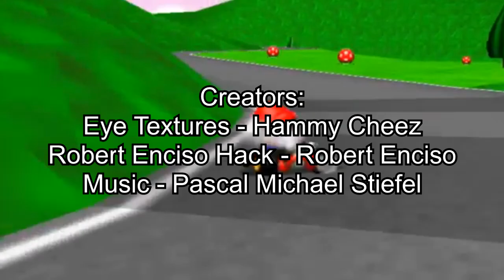Super Mario 64 Bloopers Shorts: Episode 9 The Return Of MarioMario7829 (1k Subscriber Special)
Yeah thats right bois and gurls. I'm back in the Super Mario 64 Community. Because of that, I made a special video of me returning the community. I know I haven't made any season 3 episodes. But the video will be aired from 2020 to 2021 if I got time. But please remember to NOT make any dramas. You don't want me to leave the community again. I'm very proud for the milestone. :D Thank you all. We couldn't do this without you. I miss you all.